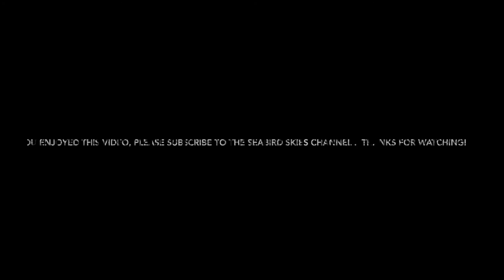Covered! - Fisher School Bridge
Filmed in southern Lincoln County, Oregon.  Music by Twiddlespoon.